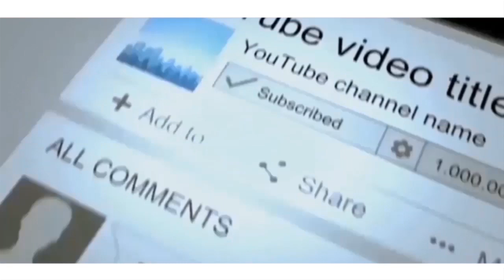Jaguar Part 2 Latest Yoruba Movie 2021 Odunlade Adekola | Murphy Afolabi - REVIEW AND CRITICS